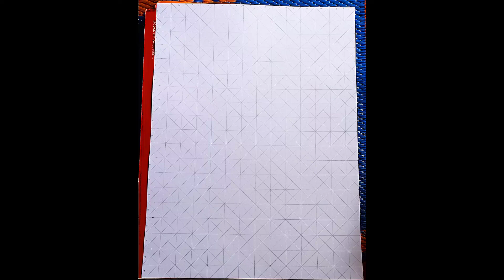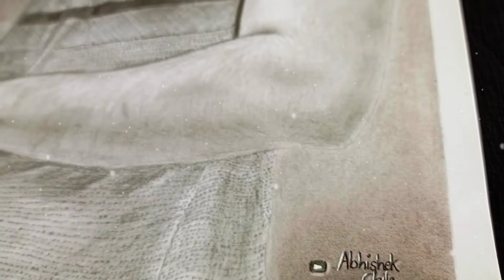Commission Artwork Drawing || Hyper Realistic Graphite Pencil Sketch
⚜️ DM : instagram for costume artwork / commission sketch

⭕  Cover topic :
Hyper Realistic Graphite Pencil Sketch
Hyper Realistic sketch
commission artwork
how to draw commission sketch
how to draw Graphite Pencil Sketch